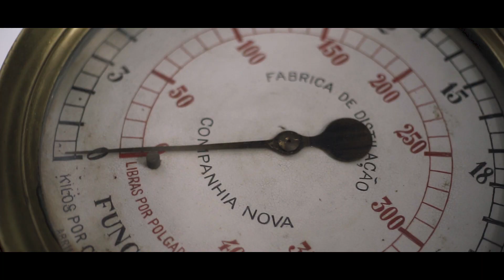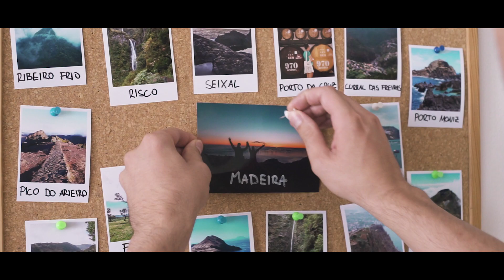MADEIRA 2018 | travel video.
Koupili si letenky, sbalili bágl a vydali se "na vlastní triko" na tento ostrov věčného jara a květináč Atlantiku. Doporučujeme všemi dvaceti!!
Madeira se nám vryla hluboko do srdce a zanechala vzpomínky na nejkrásnější momenty v našich životech.

We bought tickets, packed backpacks, and set out to explore this island of eternal spring and flower pot of the Atlantic.
Madeira got deep into our hearts and left memories of the most beautiful moments in our lives.

Thanks to Eliška Kottová and Vojta Lukeš for your help!

Shot entirely on the Sony A7II